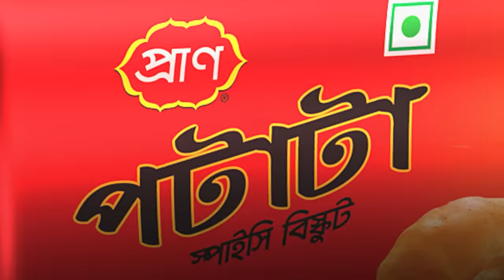Highlights | Comilla Victorians vs Fortune Barishal | Final | BPL 2024 | T Sports